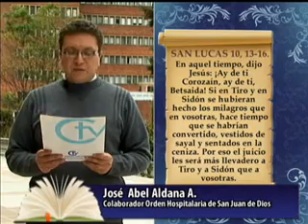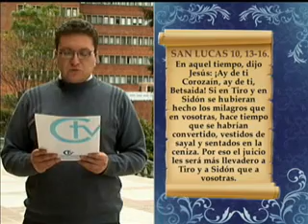Nuestro Pan de Cada Día - 5 de octubre de 2012